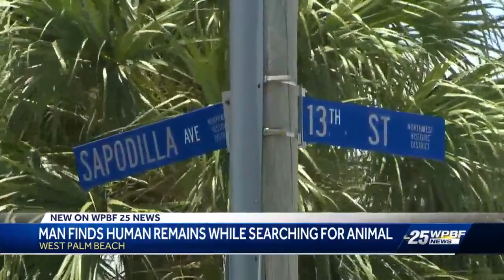West Palm Beach man finds human remains in shallow grave while searching for chicken